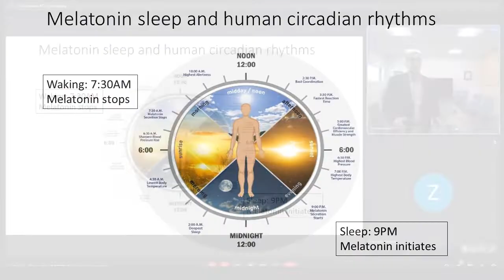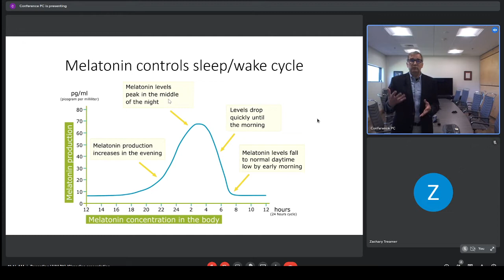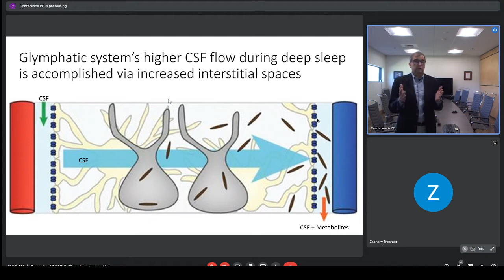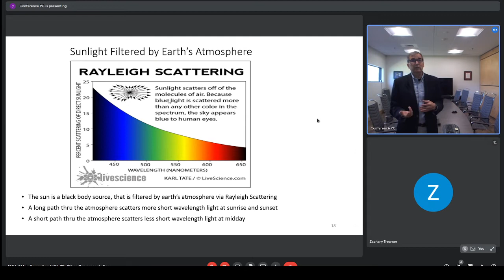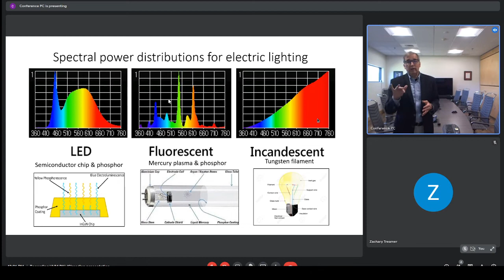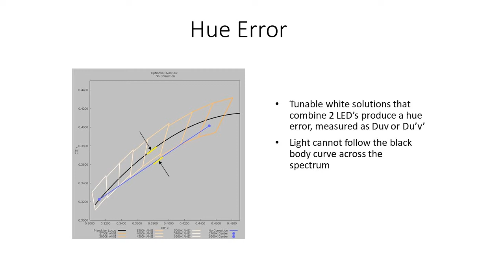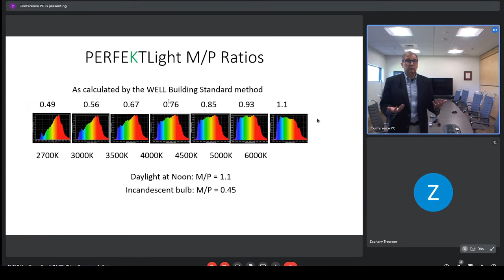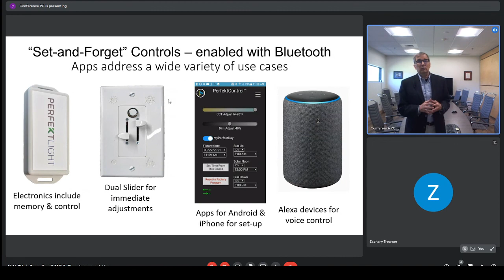How Lighting Affects Our Sleep and Health (Full Lecture)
Neil Cannon, CEO of LEDdynamics, inventors of PERFEKTlight, provides an overview of how lighting affects our sleep and health.  The sun is the perfect light for humans, as we evolved under it for hundreds of thousands of years.  The human eye has receptors for very specific aspects of light, that cue melatonin production start/stop times throughout the day.  The PERFEKTlight line of products can provide and control light that is just like the sun, allowing those who work and live indoors to benefit from circadian entrainment. This holds the key to better sleep, better wakefulness, and a host of associated health benefits over days, years and decades of life.

See how PERFEKTlight can influence various environments over the day.  PERFEKTsim, shown near end of the video, can be found here: